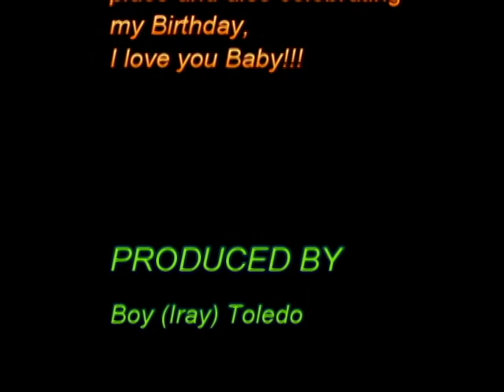The Music Xplosion practice port Orchard, Washington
Dad's Birthday at Irene & Edwin Garrage
Port Orchard , Washington